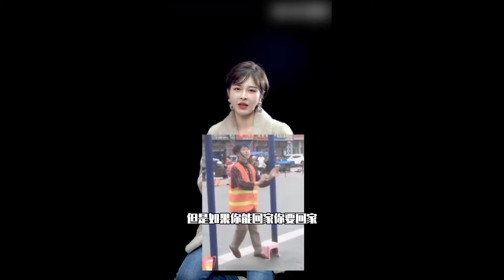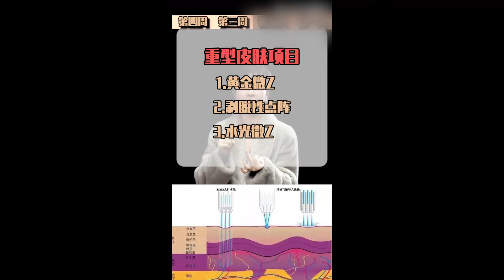雙眼皮調整得非常成功的女明星，邱天鍾楚曦到底像不像？你適合什麼短髮？過年醫美項目推薦！❤️酒醉小精怪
雙眼皮調整得非常成功的女明星，邱天鍾楚曦到底像不像？你適合什麼短髮？過年醫美項目推薦！

捱過千百刀的皮囊，讀過萬卷書的大腦，❤️一個整形醫生娘
這是我唯一的YouTube頻道，希望大家多多支持我的原創正版視頻！